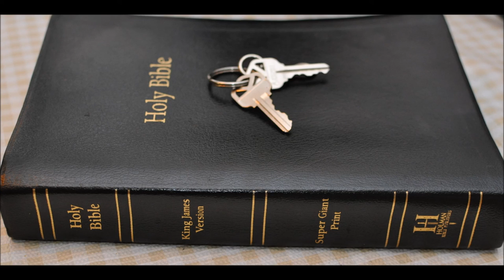Fruits of the Spirit Conclusion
Galations 5: 22 But the fruit of the Spirit is love, joy, peace, longsuffering, gentleness, goodness, faith, 23 Meekness, temperance: against such there is no law. 24 And they that are Christ’s have crucified the flesh with the affections and lusts. 25 If we live in the Spirit, let us also walk in the Spirit. 26 Let us not be desirous of vain glory, provoking one another, envying one another.